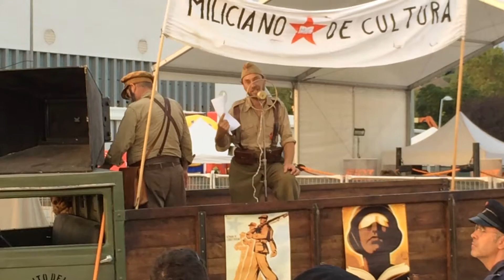FanCon 2016, Festival d'Oci Alternatiu. Recreació històrica: 'Ejército del Ebro'. Poema.